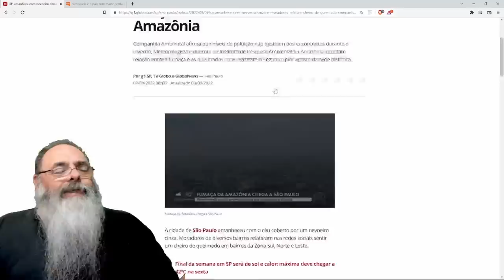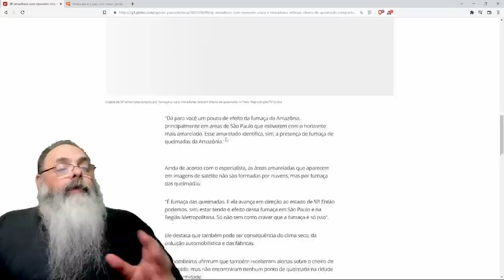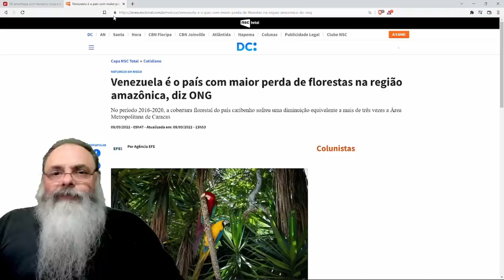VENEZUELA destrói mais FLORESTAS que o BRASIL, SOCIALISMO sempre FUNCIONA para DESTRUIR COISAS